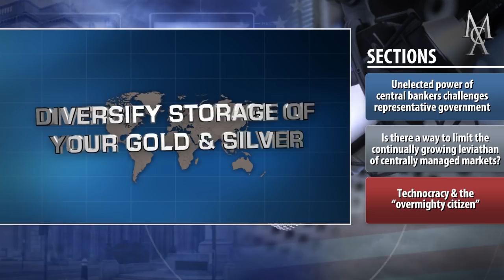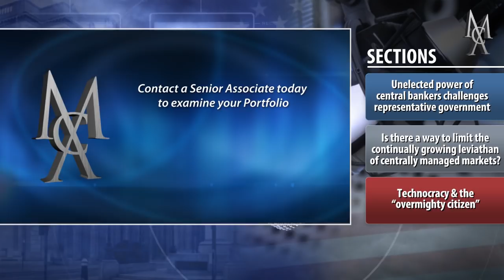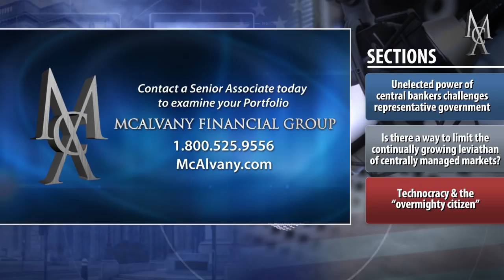The FED Is Now The Fourth Branch of The U.S. Government | McAlvany Commentary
The FED Is Now The Fourth Branch of The U.S. Government. Unelected power of central bankers challenges representative government. Is there a way to limit the continually growing leviathan of centrally managed markets? Technocracy & the “overmighty citizen”. Thanks for listening to this week's McAlvany Commentary.

The objective of McAlvany Weekly Commentary is to provide investors with valuable monetary, economic, geopolitical and financial information that cannot be found on Wall Street.

As a listener, each week you’ll enjoy relevant discussions from David and a revolving cast of internationally-renowned economists, authors, and financial advisors.

As an investor, you will be given a solid strategy of wealth preservation for your financial and retirement assets, and gain insight into better navigating our uncertain world and unstable economy.

Be sure to tune in every Wednesday to download your weekly show.